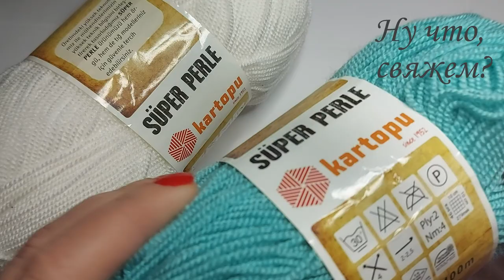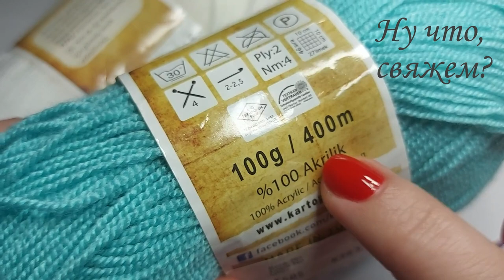🤩💃📺НА ВЕРНИСАЖЕ КАК-ТО РАЗ... УЗОР КРЮЧКОМ. (вязание крючком для начинающих)/New crochet pattern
УЗОР крючком из пышных столбиков ДЛЯ СНУДА, ДЛЯ ПЛЕДА, КАРДИГАНА, ЧЕХЛА, ЖИЛЕТКИ И НЕ ТОЛЬКО из пряжи Kartopu.

☝Узор очень простой и получается прикольный с шишечками крючком (пышными столбиками), НЕОБЫЧНЫЙ, красивый и шикарный!  Можно вязать любого размера!!!
Сочетание цветовой палитры делает узор изящным, ЯРКИМ, КРАСОЧНЫМ, НЕОБЫЧНЫМ.
Узор для декора Вашу копилочку узоров крючком😉.
Отличный узор для пледа крючком!

☝Узор универсальный - для пледа, кардигана, кофты, топа, майки, чехла, сидушки, ковра, сумки, рюкзака итд. подбрасывайте идеи в комментарии🤗
🌼Материал:
 - пряжа Kartopu (100% акрил)
 - крючок 3.5
 - отличное настроение😁